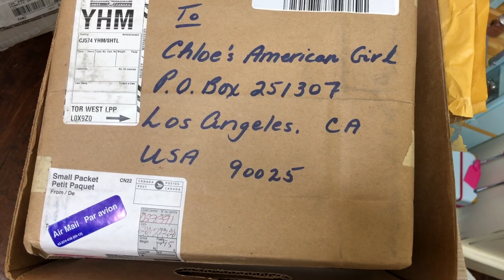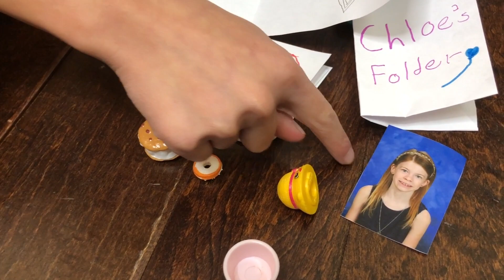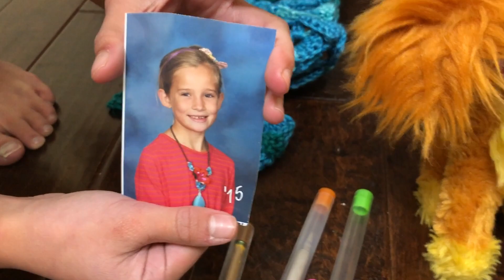American Girl Doll Fan Mail #18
Invested - Loving Caliber